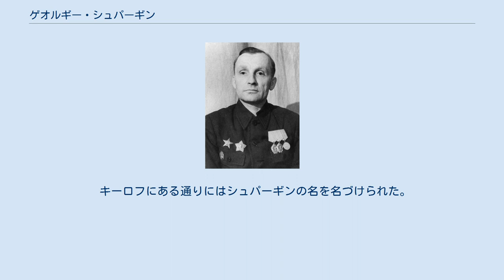ゲオルギー・シュパーギン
ゲオルギー・セミョーノヴィチ・シュパーギン（ロシア語: Георгий Семёнович Шпагин, ラテン文字転写: Georgii Semyonovich Shpagin、1897年4月29日 - 1952年2月6日）は、ロシア帝国、ソビエト連邦の軍人、銃器設計者。
 第二次世界大戦中に赤軍が使用した短機関銃として有名なPPSh-41の生みの親として知られ、同様に重機関銃のDShK38をヴァシーリー・デグチャリョーフと共同で設計した。
 シュパーギンは1897年にロシア帝国のコヴロフ郡で農民の家族の元で生まれ、1909年の12歳になる前に3年間学校に通った、彼は第一次世界大戦時に東部戦線で戦う為1916年にロシア軍に召集され、翌年には大砲の修理要員に割り当てられた。
 ロシア革命の間に赤軍に加わり、ヴラジーミル州における銃の整備士として働いていた。
 1920年にはウラジーミル・グリゴーリエヴィチ・フョードロフとヴァシーリー・デグチャリョーフと共に武器設計に関わる仕事をして働いていた。
 いくつもの失敗作を作り続けた15年後の1938年に、シュパーギンの工房がDShK38重機関銃を発表した。
これは対人銃としても、対空砲としても、さらには軽対戦車兵器としても広く使用され、この銃は約8000丁が第二次世界大戦中に使用された。
 1940年にソ連軍はPPD-40に替わる、大量生産可能な新型短機関銃の開発を提示した。
シュパーギンはPPD系を徹底的に分析し、これをより近代的な生産方式で製造することを考えた。
そうして開発された短機関銃がPPSh-41である。
安価でメンテナンスが容易なPPSh-41は、第二次世界大戦中の赤軍の標準装備となる短機関銃となった。
 しかし、軍当局はPPSh-41の生産が軌道に乗ると、少し材料を浪費していると考えるようになり、1942年にソ連軍はPPSh-41よりコンパクトで生産効率が良い新型短機関銃の開発を要求する。
シュパーギンは試作短機関銃PPSh-2を提出するが、アレクセイ・スダエフが試作したPPSに敗れた。
ただし、PPSh-41自体はPPSと並行して1945年まで生産され続けた。
 1944年にシュパーギンはソビエト連邦共産党に加わった。
 シュパーギンは1946年から1950年の時にソビエト連邦最高会議のメンバーだったが、深刻な胃癌になり、1952年2月6日にそれが原因で死亡した。
 1941年に2級スターリン賞、1945年9月16日には「新たな兵器の作成と赤軍の戦闘力を上げた」功績により社会主義労働英雄の称号を授与された。
 さらに戦時中の1941年、1943年、1945年にレーニン勲章を計3度受章した事に加えて、1945年に二級スヴォーロフ勲章と1938年に赤星勲章を授与された。
 キーロフにある通りにはシュパーギンの名を名づけられた。
コヴロフとキーロフにはシュパーギンの巨大なモニュメントがある。